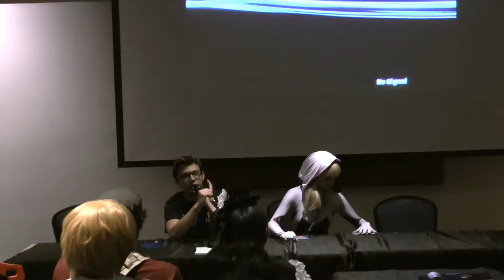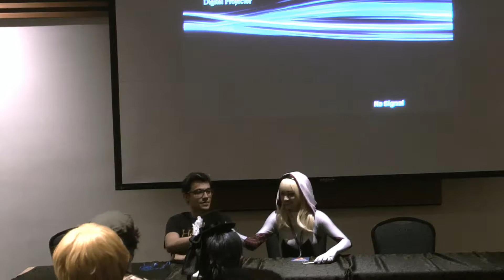[Convention Hopper] ConBravo 2015 - So You Wanna Make It Online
Some experienced YouTubers, including Dr. Holocaust, give some tips on "making it online."